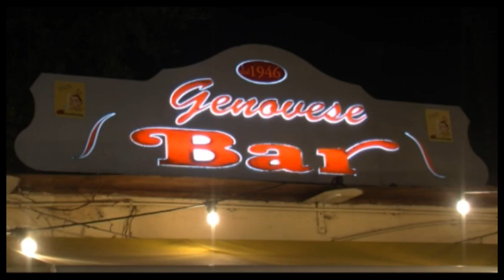'Donne in Regione'. Ospiti Pomposo (Caldoro Pres), Sadutto (PD) e Ferriero (De Luca Pres.)